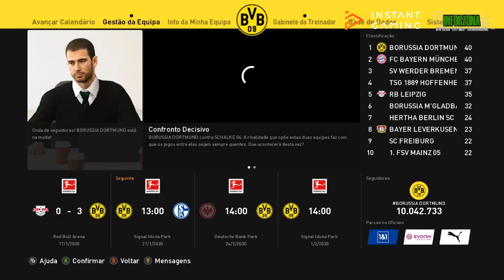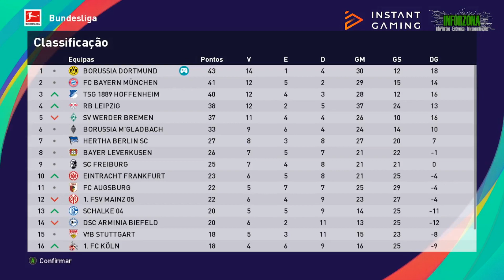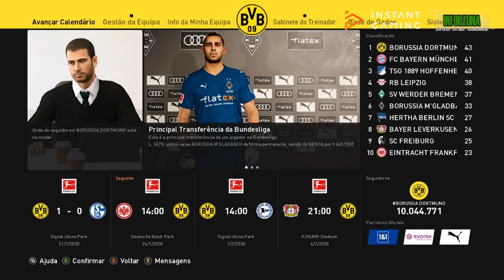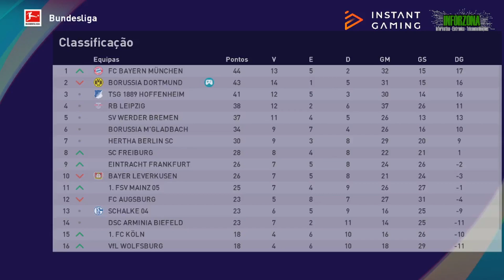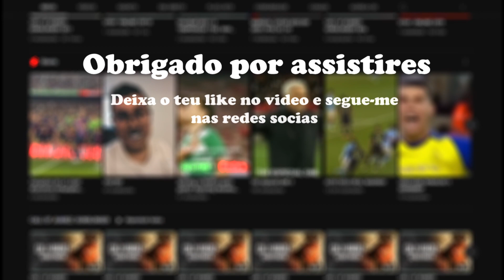EFootball 2021 | 4 TEMPORADA | TRANSFERÊNCIAS | #6